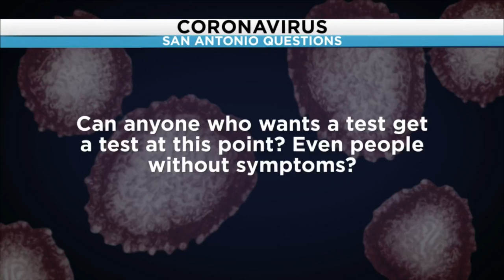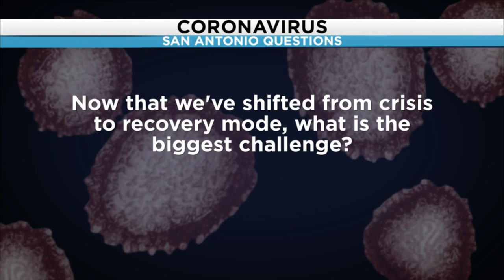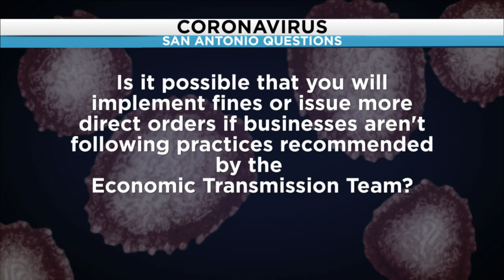Your coronavirus questions answered- Mayor Ron Nirenberg answers viewer questions